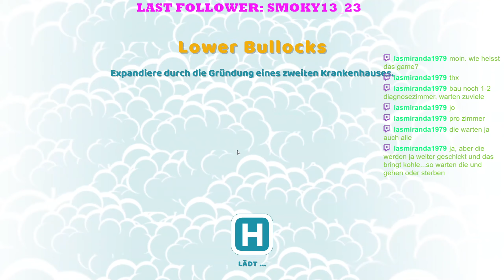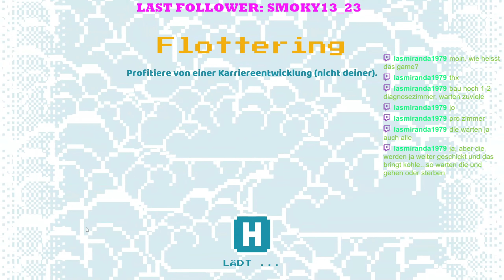Two Point Hospital #20 Das Geld ist Knapp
Aufnahme aus einem Stream

Bau ein Krankenhaus vom ersten Stein bis zum Meisterwerk. Erschaffe das schönste – oder effektivste – Krankenversorgungsunternehmen in ganz Two Point County.

Optimiere dein Krankenhaus, um den Patientenfluss (und damit den Umsatz) zu steigern, und lege Gänge, Räume sowie Wartebereiche ganz nach deinen Vorstellungen an. Erweitere dein Krankenhaus um mehrere Gebäude und bau möglichst große Türen ein – dann passen mehr Patienten durch.

Verteile geschmackvolle Dekorationen und Funktionsgegenstände in deinem Krankenhaus, um dessen Prestige zu erhöhen, die Langeweile deiner Patienten zu senken, ihre Zufriedenheit zu steigern und am Ende des Jahres möglichst viele Auszeichnungen abzugreifen.